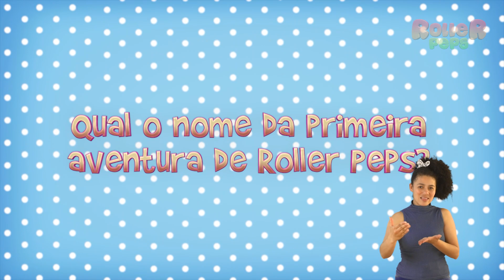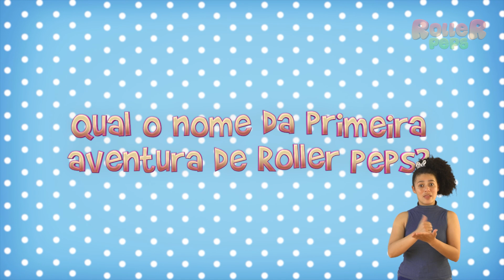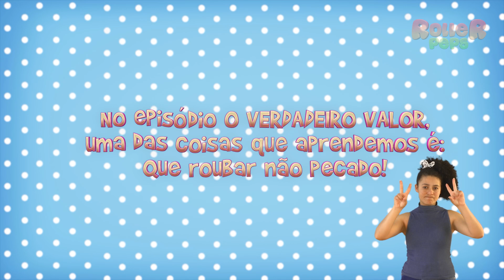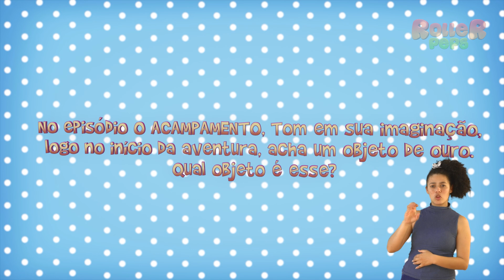GAME SHOW - ROLLER PEPS (LIBRAS)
Na cidade de Roller Peps já vivemos grandes aventuras. Aprendemos muito juntos e sempre com o reforço especial da Bíblia Sagrada. E pra você que é fã preparamos um episódio especial. Prepare-se!

Nesse super game vamos testar os seus conhecimentos, vamos desafiar você e sua memória. Atenção crianças! Vamos lá?